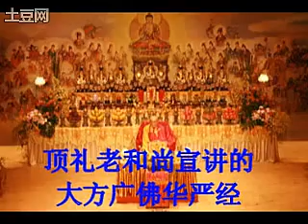地藏菩萨本愿经29梦参法师 （共37集）